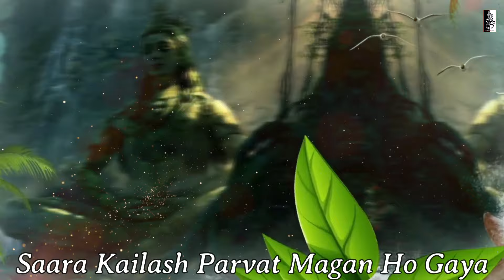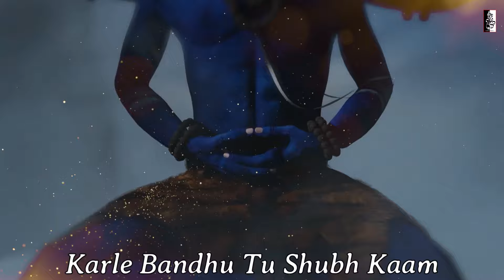Shivratri Special - Shiv Mashup | Harish Prajapati | Aisa Damru Bajaya | Bam Bhole Bam |Shiv Ka Naam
On Occassion Of Mahashivratri We Are Presenting Shiva Mashup. Celebrate Mahashivratri With This Melodious tribute to Lord Shiva. In This Mashup We took Three Song - 1st Song is Hansraj Raghuwanshi's Damru Bajaya, 2nd Song Is Bam Bhole Bam & 3rd Song is Subah Subah le Shiv Ka Naam. Mashup Is Well Sung By Mr. Harish Prajapati. Hope You'll Like it.

Title - Shiv Mashup
Vocal - Harish Prajapati
Music Asst. - Lucky Kashyap
Music Label - Aachman Bhakti

 shiv damru music,
kishori kuchh aisa,
hansraj raghuwanshi,
Harisharan,
Gulshan Kumar,
Sachet Tandon,
Parampara Tandon,
shiva trance music best hits,
shiva tandava stotram remix,
shiva songs remix,
excellent song of lord shiva,
Mahadev Mashup,
shiv mashup,
shiv mashup songs,
shiv mashup remix,
shiv mashup hansraj raghuwanshi,
shiv mashup dance,
shiv mashup 2023,
Aachman Bhakti,
Aachman Records,
Shemaroo Bhakti,
T-series Bhakti Sagar,
Armonian,Ved veda,
Mahakatha Meditation Mantras,
Spritual Mantra,
Nova Spritual India,
Rajshri Soul,
Bhakti Bhajan Mantra,
Spritual Activity,
Spritual Bhajans,
DivineMantras108
shiv mashup bhajan,
shiv mashup lofi,
shiv mashup sachet parampara,
shiv mashup dj remix,